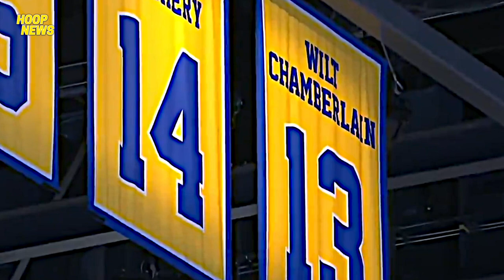Steph Curry Nagalit Sa Maliit Na Bantay Niya At Gumawa Din Siya Ng Warriors History Ngayon!